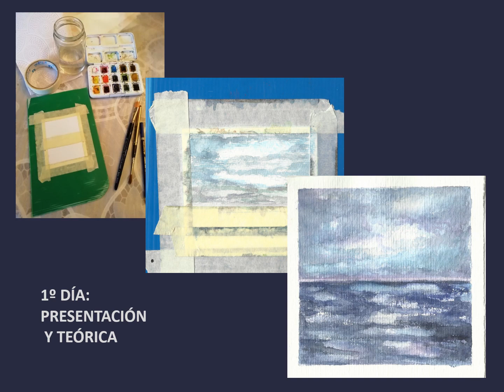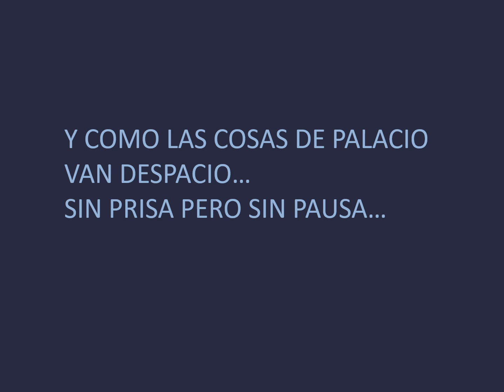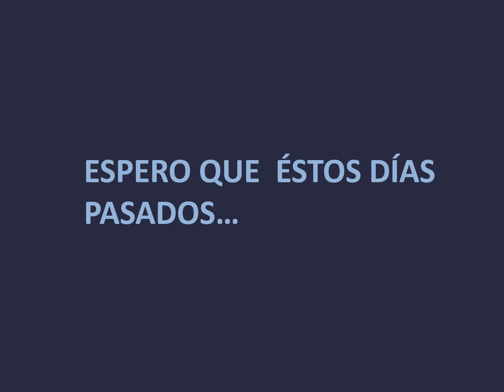Taller Breve de acuarela en la Universidad Popular de Logroño. Profesora Paloma Sáenz de Cabezón.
Exposición de los trabajos realizados durante el curso en la Universidad Popular de Logroño